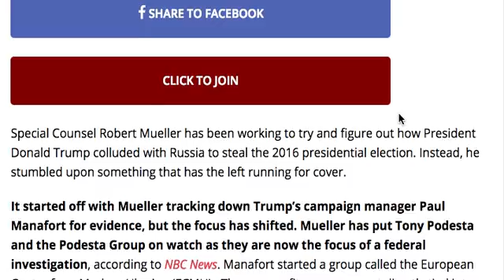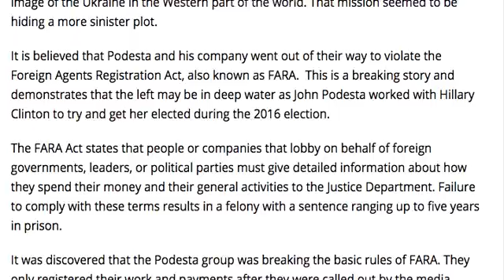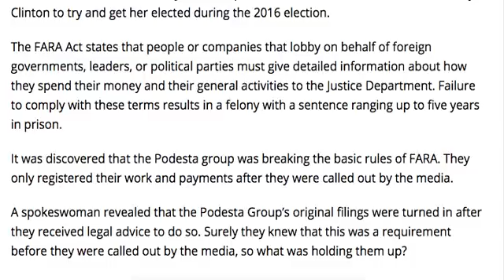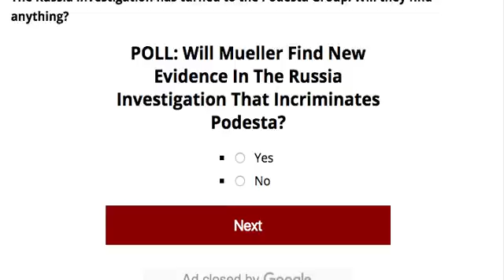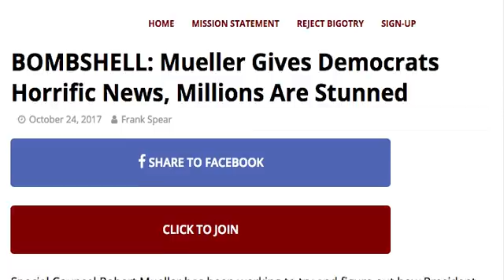BOMBSHELL! MUELLER GIVES DEMOCRATS HORRIFIC NEWS!